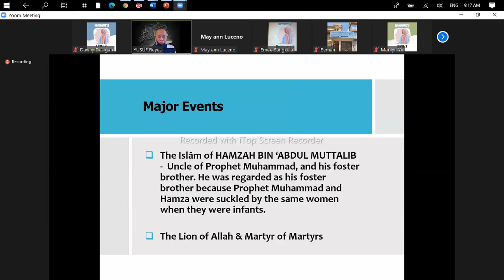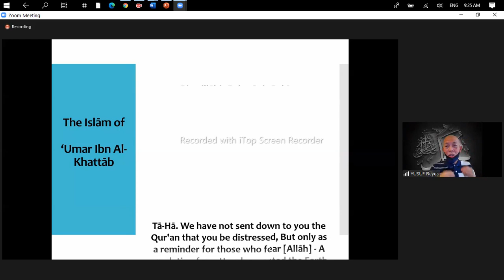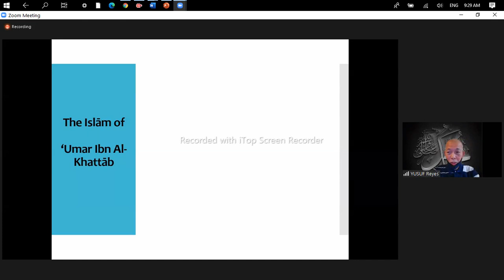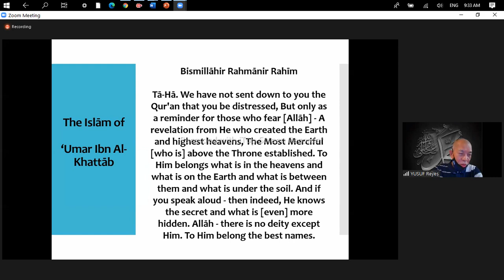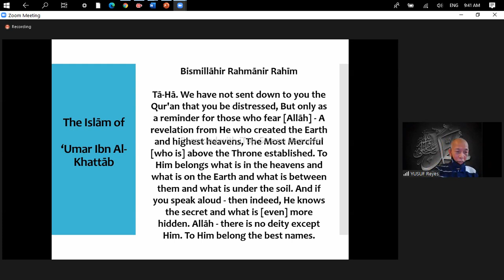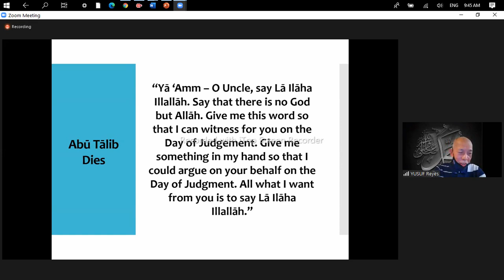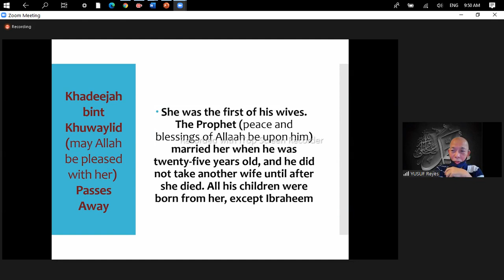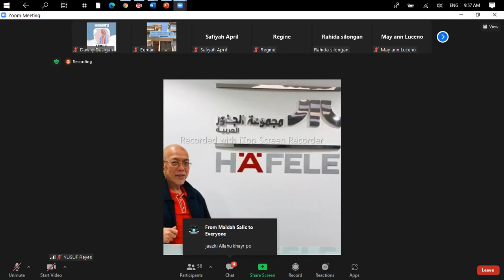LESSON 10 THE BIOGRAPHY OF THE PROPHET MUHAMMAD (SWS) BY BROTHER YUSUF REYES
JEDDAH DA'WAH CENTER